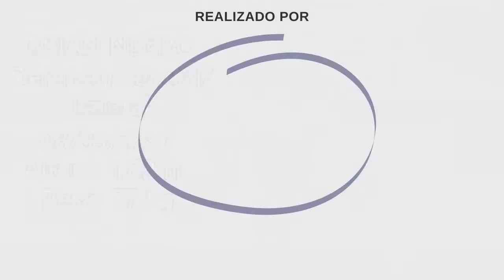Brian Negro - Sarmiento de Resistencia 2021